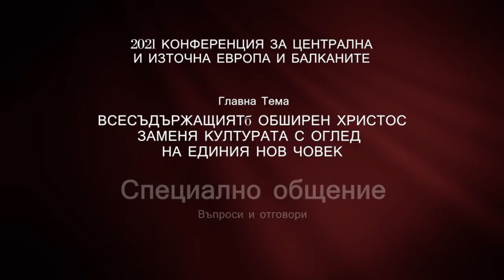21 09 CEEB SFbg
00:00 Какво би било насърчаващото ви слово към светиите днес, които са преминали или все още се намират в трудни ситуации, свързани с настоящата пандемия?
43:06 Как можем да помогнем на светиите, които страдат сега в техните ситуации по най-добрия начин, за да не приемат въпроса за жизнеността си като още едно бреме за тях?
1:09:26 Как можем да имаме единодушието в нашия практически ежедневен църковен живот?